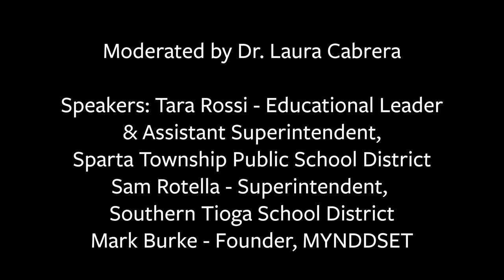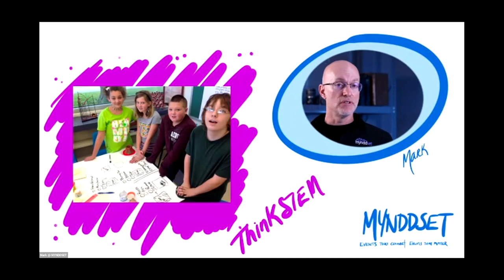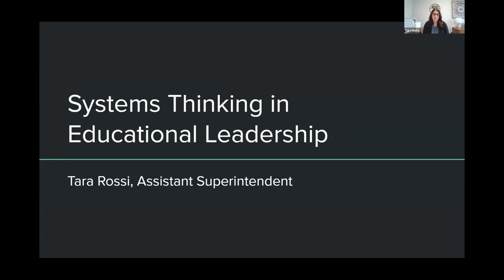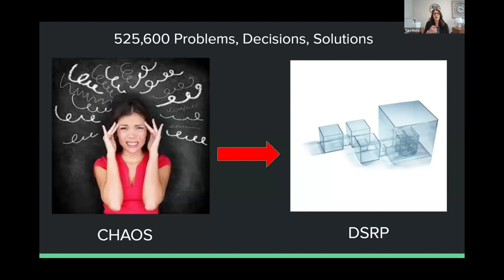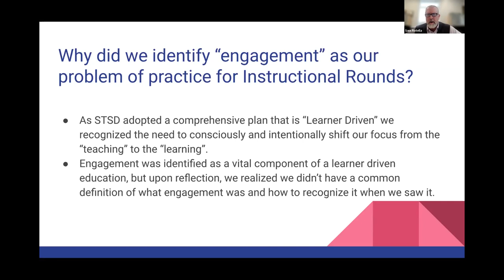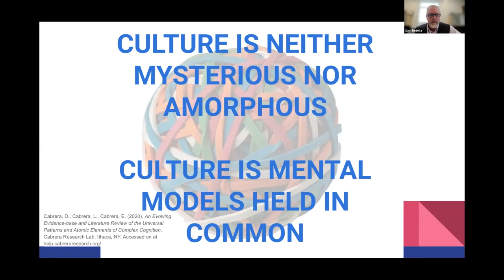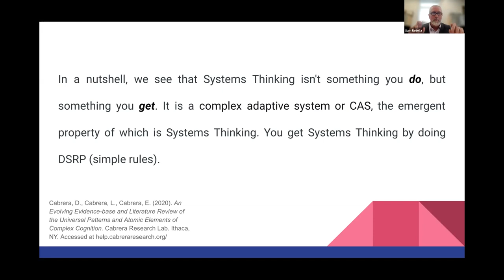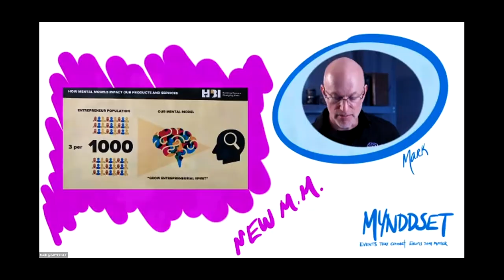Educators on seeing student's thinking as a way to see the student | Academic Conferences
The Education and Youth Development panel from the 2022 Cornell University International Systems Thinking Conference discusses the education system and how to teach thinking and really see your students.